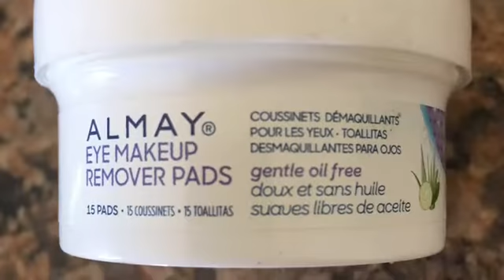January Favorites!❤️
Plenty more content to come...📺🎥

Write me:
P.O.Box 5792